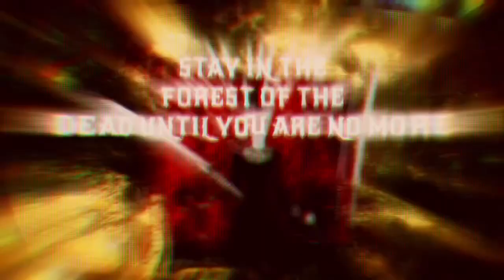Elite II: Purry Recks Chapter 3 - Official Book Trailer - 2060.3.61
(NOT EVERYTHING IS EXACT TO THE BOOK)

warning-flash-warning

Things in this video are in the book, not everything will exact in the video, but they are in the book in some ways if you know if I mean and I mean that!

Yes, disappointing, but at least I didn’t lie like……I don’t say them because  something could happened to me if I did, so yeah. Good.

But I am honest that the book will like this video, this is just the book in my mind, but maybe not completely 100%, but enough.

An Auther, A Friend Of A Music Artist, Dancer Of My Characters’ Dancin

Fiverr Reactions, Rainbow Six Siege Gamer, The Next Godfather Game Creator, Personality, EPA Mem, & More!

In the future, The Auther of The Elite, Pleasers, & Killer Killer Series.

In the far future, The Showrunner of The Elite, Pleasers, & Killer Killer Series.

The Elite Series: This story is in an alternate reality from our reality and it starts at the year 2060, so great technology obviously! The main character’s name is Purry Recks.

The Pleasers Series: This story is in an alternate reality from our reality and it starts at the year 2026, so kinda same technology! The main character’s name is ^¥^.

The Killer Killer Series: This story is in an alternate reality from our reality and it starts at the year 2070, so great technology obviously! The main character’s name is Nathan Gen.

You can comment on it to tell me what you think. Thanks and thanks again and thanks yet again!

Credits: First; r/yiff/u/StardustLewd. Second; The drawing that my friend made in the end and the later part of my video that friend Mamba who is actually Third Girl Vi3w Singer ​⁠ .

Songs: First; Yuugure no Tori - TV Size, from Attack on Titan ending 3 in season 2. Second; hot bummer girl by Blackbear. Third; I Can’t Fix You (feat. Crusher-P) by The Living Tombstone. Fifth; The Less Circles The Better - Post Malone vs Tame Impala (Mashup) by ​⁠@InanimateMashups.

I’m in EPA Houser. ​⁠ @epahouse

THANKS!